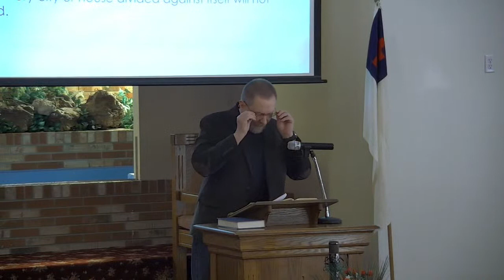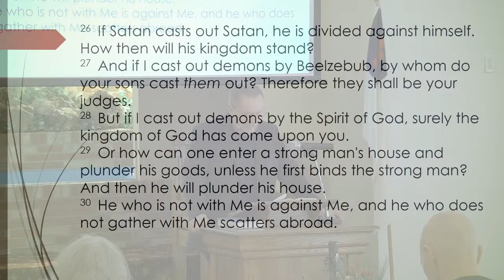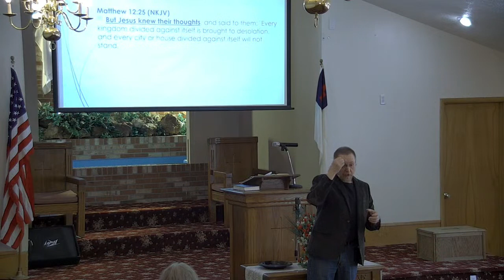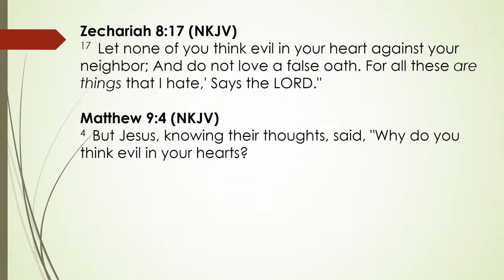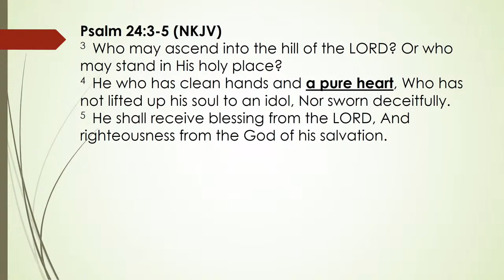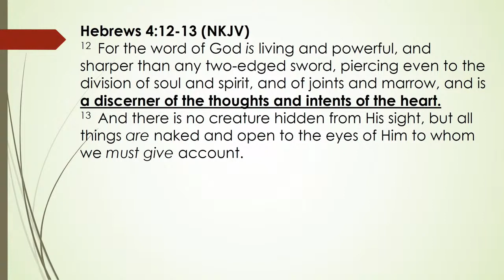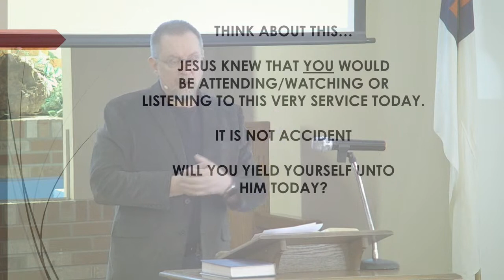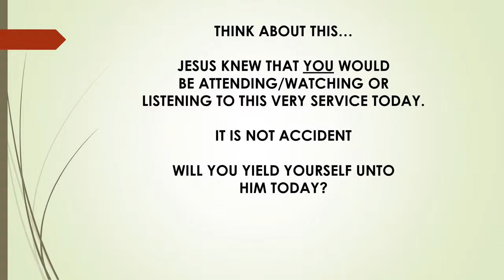EBC 2-14-2021 "Jesus Knows" - Sermon Only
It has been a long time since we joined you last.  The weather has not been making things favorable. We do thank you for taking time out of your day to join us. We hope you enjoy our Livestream today and if you have any prayers requests or comments please tell us and we will be faithful and pray.

Message is brought today from our Pastor, Gary Eller.